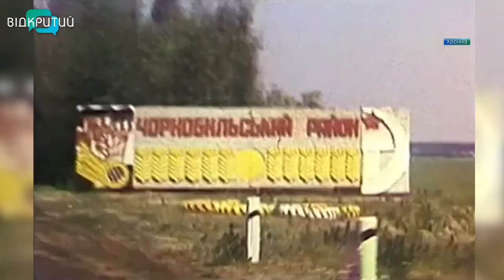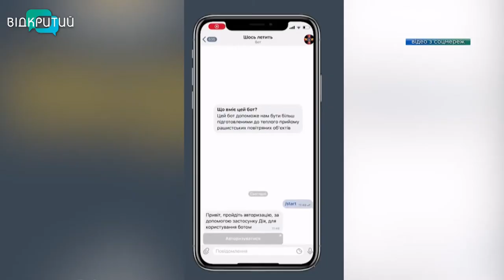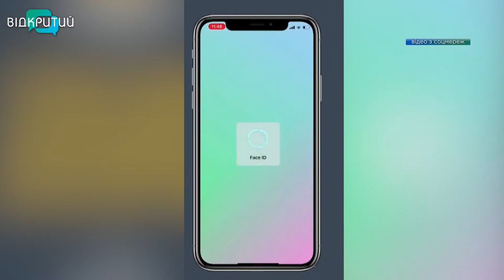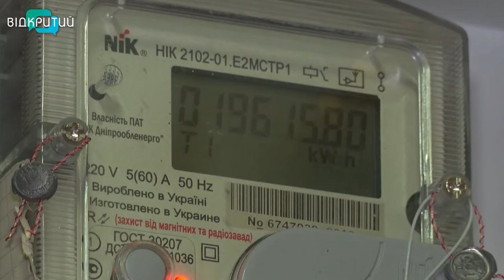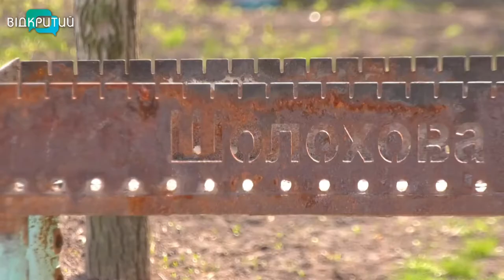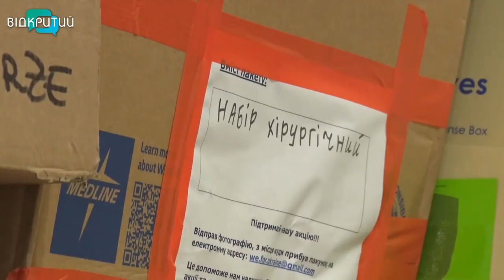Новини OPEN NEWS від 26 квітня 2022 року 13:15